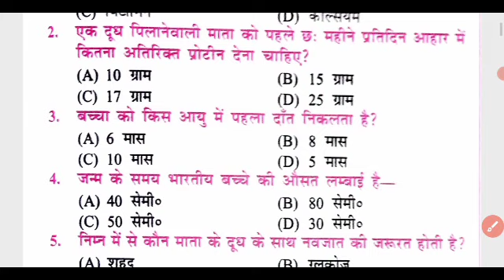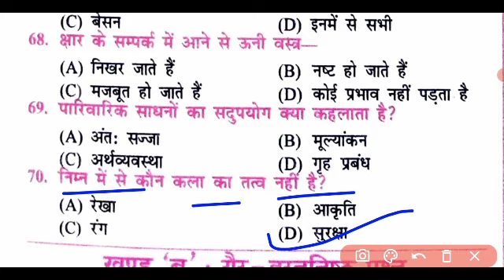Class 12th Home science model set-4 2022||home science vvi model paper 2022||important model paper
12th Home Science Objective Question 2022